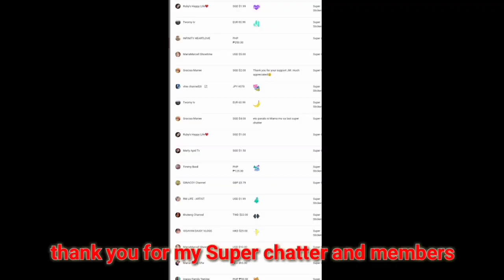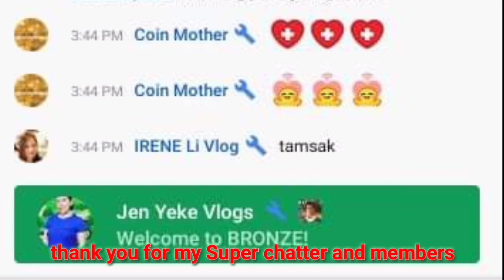Gaano ba kasarap Jm / lunchtime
Tara kain na tayo